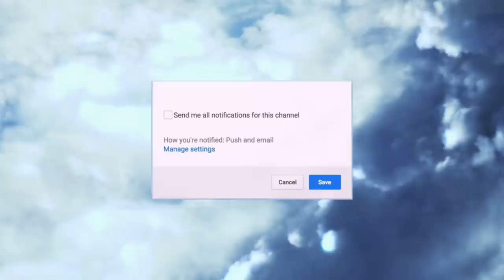I HAVE A TWIN BROTHER SCARE PRANK ON GIRLFRIEND!! (SHE FLIPPED) *HILARIOUS*